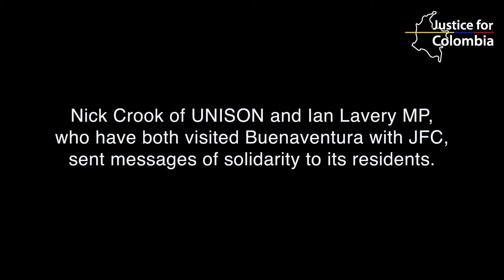Solidarity with Buenaventura: UNISON'S Nick Crook and Ian Lavery MP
The Colombian port city of Buenaventura faces a worsening humanitarian crisis due to ongoing conflict and state abandonment.

UNISON's Nick Crook and Ian Lavery MP, who have both visited Buenaventura with JFC, sent messages of solidarity to its residents.